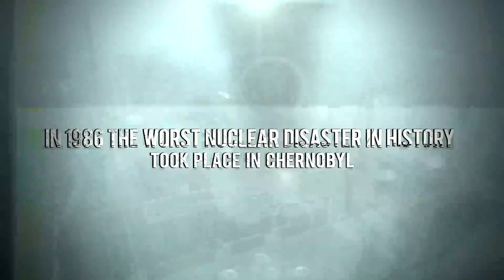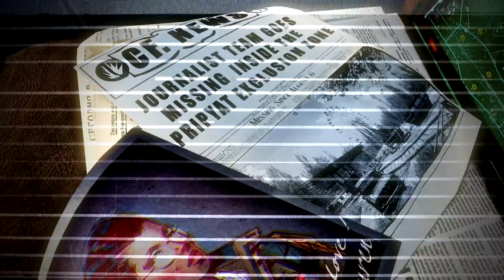RADIATION CITY // OFFICIAL GAME TRAILER